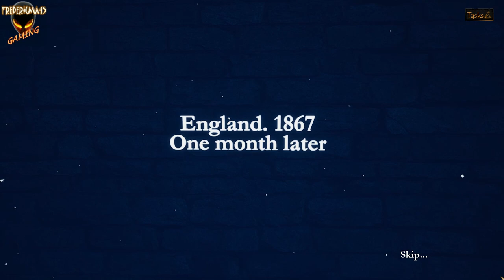Castle Of Secrets: Prologue FULL PROLOGUE Walkthrough (Free on Steam)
TITLE: Castle Of Secrets: Prologue
GENRE: Adventure, Free to Play, Indie
DEVELOPER: Aliens games, AD.Gaming
PUBLISHER: AD.Gaming
FRANCHISE: Castle Of Secrets
RELEASE DATE: 18 Nov, 2022
Castle of Secrets is a visual novel featuring many quests, mechanics and puzzles, such as crafting items, inventory, camera control and character control in 3d space. Puzzles can be regular, where you have to connect the right items to each other, or these can be mini-games, where you have to think a little differently. As you progress through the game, the complexity of puzzles and quests increases and solving them will not be as easy as at the beginning.